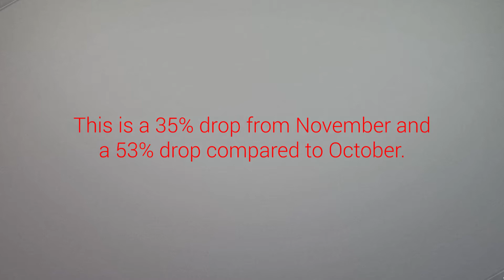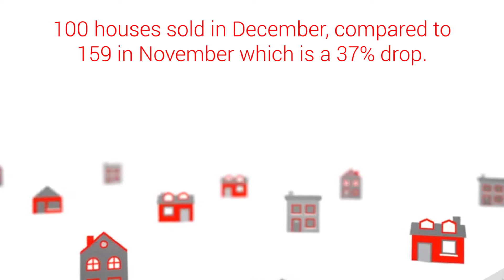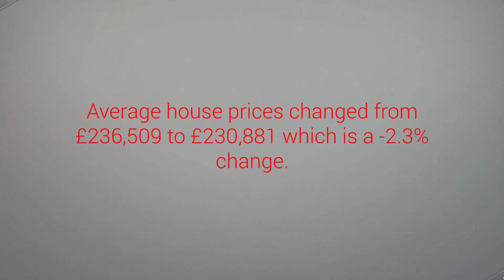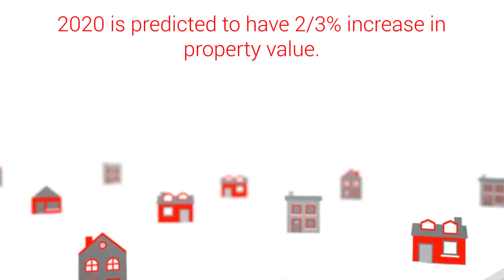December 2019 & Full Year Update